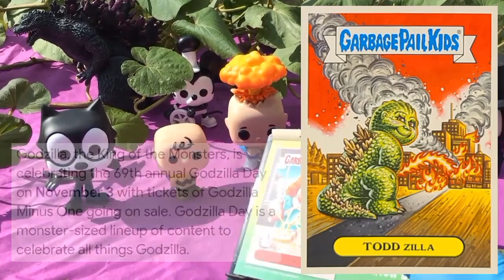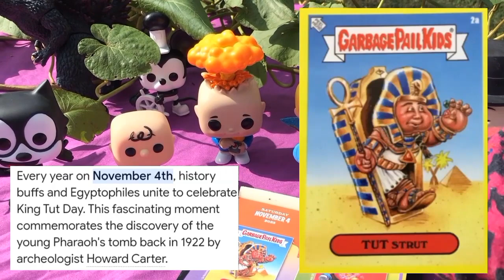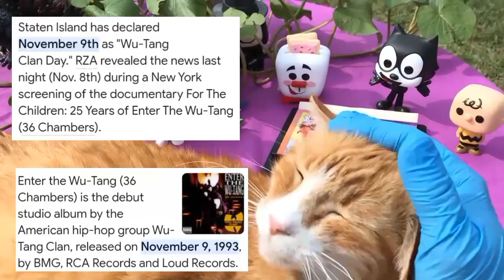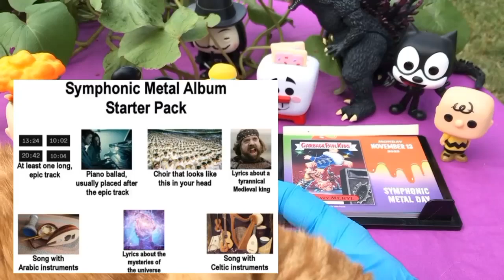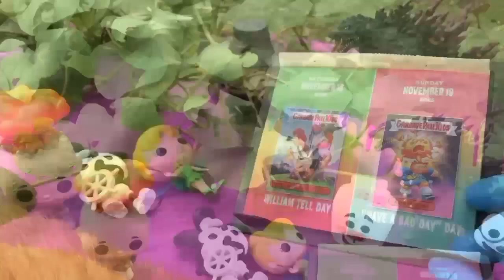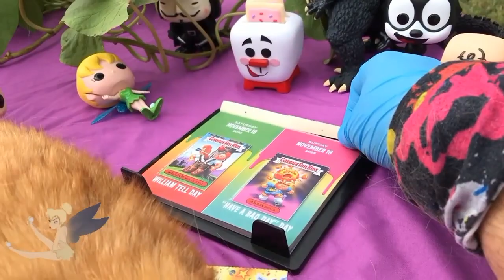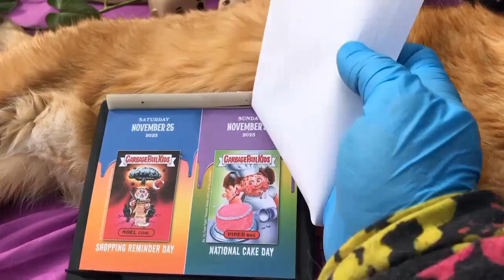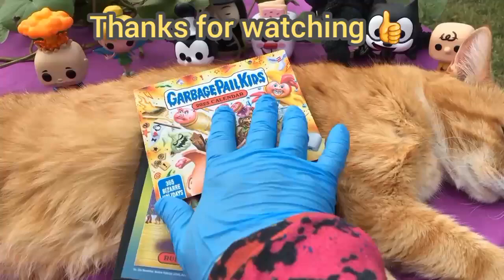GPK Calendar 11! November Bizarre Holidays Iceberg Explained!